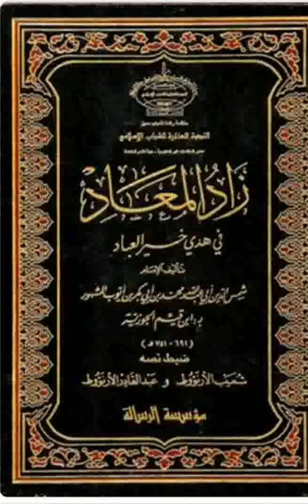62 Zâdoul Ma’ad | زاد المعاد | Ouztaz Babacar Thioub